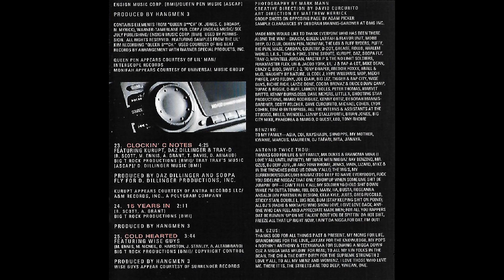11 Classic Limited Edition - Made Men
Made Men
(Benzino - Mr. Gzus - Antonio Twice Thou)
Track 10 of 25
Classic Limited Edition
Boston, Massachusetts